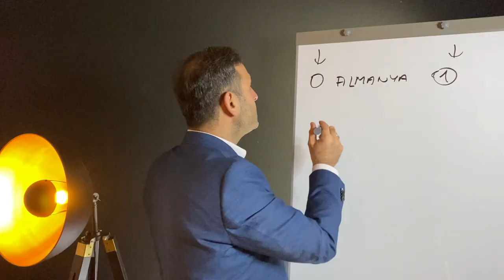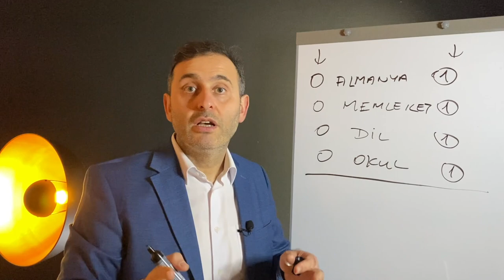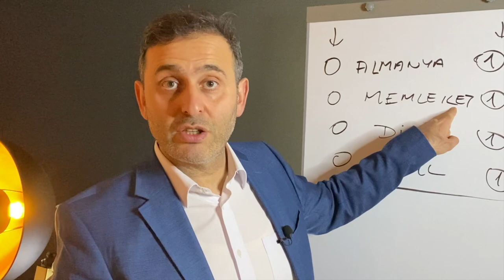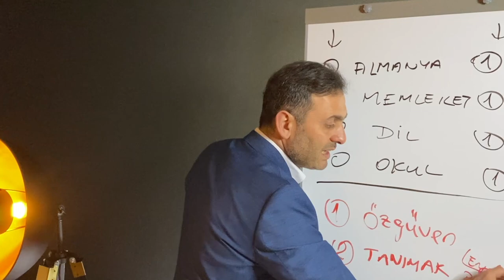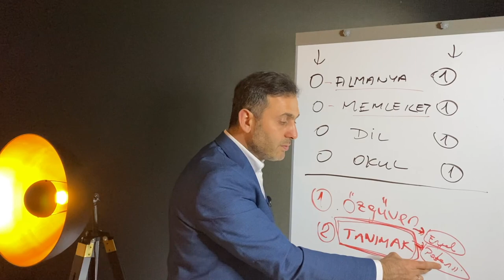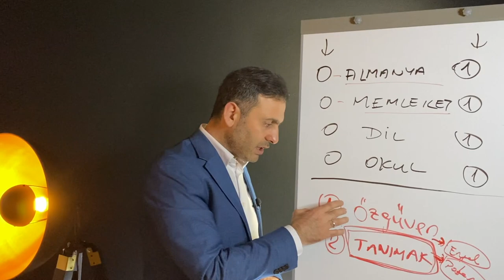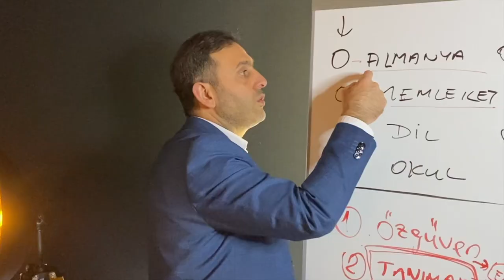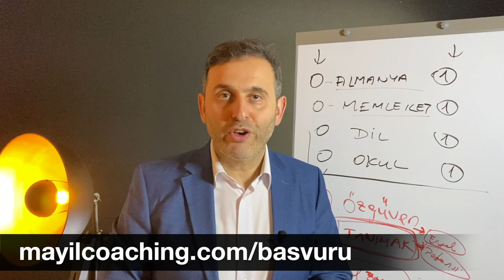GURBETTE BAŞARILI OLMANIN SIRLARI! ( AVRUPA GURBETÇİ ALMANYA - KİŞİSEL GELİŞİM VİDEOLARI - TİCARET )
Bu kişisel gelişim videosundaki konumuz Avrupada yaşayan bir Gurbetçi olarak nasıl daha başarılı ve huzurlu olursun. Biz Almanyada yaşadığımız için bize Avrupanın her yerinden danışanlar oluyor ( Almanya Hollanda Belçika Avusturya İsviçre Norveç İsveç gibi ülkelerden ) Gurbetçilerin bize sorduğu kişisel gelişim sorularını cevaplıyoruz. Eğer sende Avrupada yaşıyorsan ve Gurbette başarılı olmanın sırlarını merak ediyorsan şimdi bu videoda anlatılanları hayatına yansıt.
Bu kişisel gelişim kanalında her hafta çok değerli kişisel gelişim videoları hazırlanıyor. Milyonlarca kişi bu kişisel gelişim videolarından faydalandı. Eğer birçok kişiye birebir yardımcı olduğumuz gibi seninde başarını ve huzurunu arttırma konusunda sana adım adım yol göstermemizi istiyorsan bizimle şimdi iletişime geç.

Görüşmek dileğiyle Almanya'dan selamlar
İsa Mayil